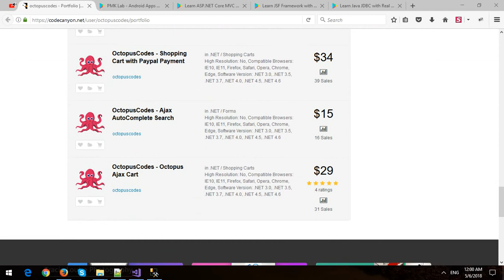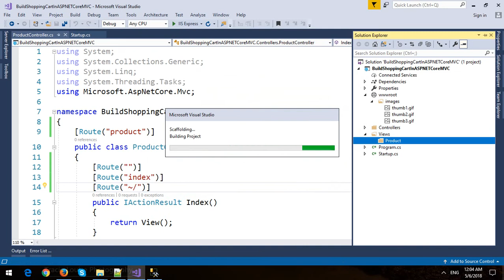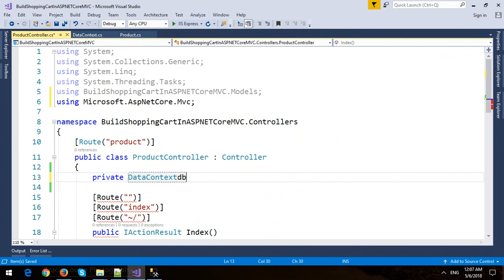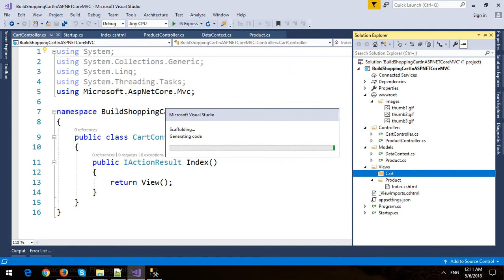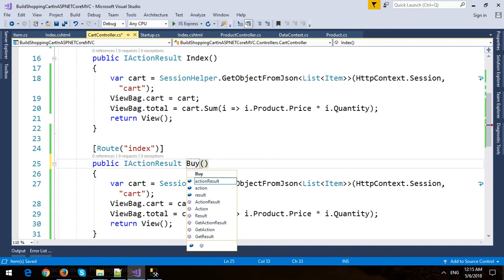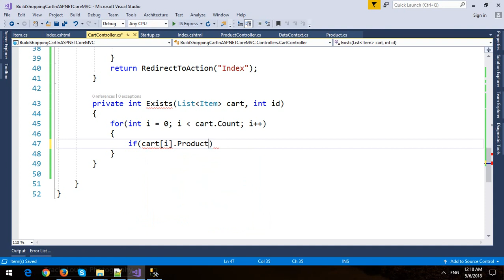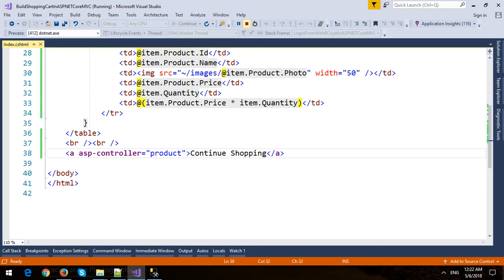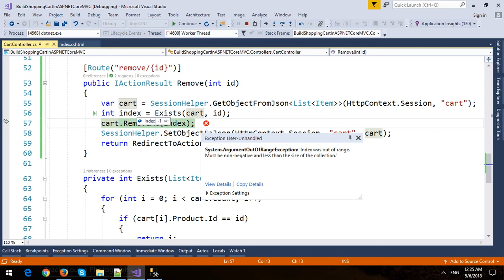Build Shopping Cart with Entity Framework in ASP.NET Core MVC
In this video, I will demo how to Build Shopping Cart with Entity Framework in ASP.NET Core MVC